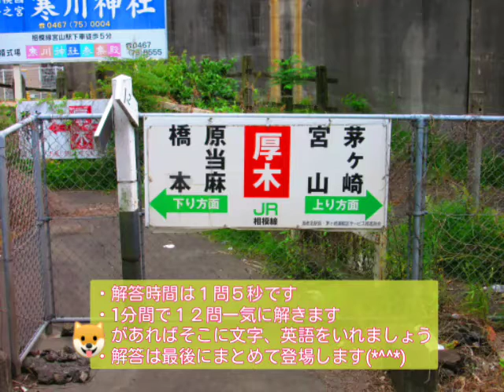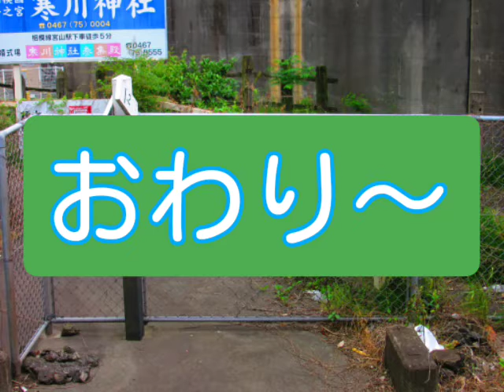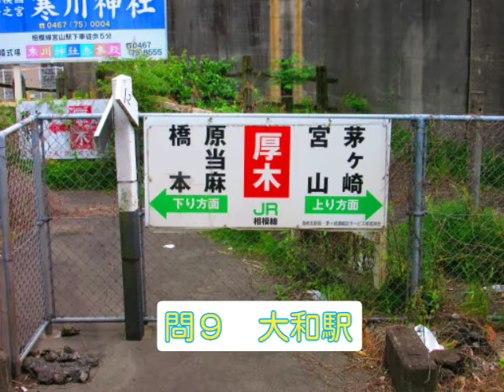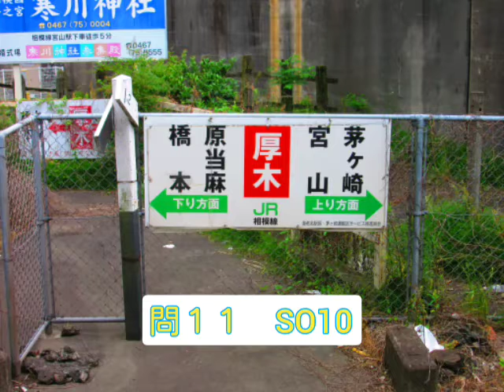【STAY HOME】➡️【今日は何の日～鉄道バージョン～】5月12日は神中鉄道:二俣川～厚木間、開通の日！1分間鉄道クイズ:第22弾付き！「今日は何の日」編！(20/05/13)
【STAY HOME】➡️鉄道クイズ:第２２弾！１分間鉄道クイズ「今日は何の日」編！(20/05/12)1926年5月12日神中鉄道二俣川～厚木間、開通！

【動画の内容】
Covid19(新型コロナウイルス)の影響で外出自粛の方も多いと思います。
鉄道クイズ作ってみました☆ ぜひチャレンジを☆
今日から今日は何の日～鉄道バージョン～でクイズしてみます💪

【目次】
0:21今日は何の日？　5月12日　神中鉄道、二俣川～厚木間開通　1926年
0:27問題
2:10答え合わせ
3:21えんじぇる川柳

【見せ場:難問】
0:30これは難しい～(^-^;
0:55これも難しい～(^-^;
1:20うーん難しい～(^-^;

【効果音素材】

冒頭の音源
『シングル０２６』

クイズ回答時の音源
『Edge of the galaxy』

▩▩▩▩☆鉄道クイズ系の再生ページ☆▩▩▩▩▩▩▩▩▩▩▩▩▩▩▩▩▩▩▩▩▩

▩▩▩▩☆PR動画☆▩▩▩▩▩▩▩▩▩▩▩▩▩▩▩▩▩▩▩▩▩▩▩▩▩▩▩▩▩

(　)は、20200507現在の再生回数

※※※※※※※※鉄道写真ニュースの関連サイトはこちら※※※※※※※※※※※※※※※※※※※※※※※※※※※※

アメーバブログ(掲載写真はすべてここから使っています)